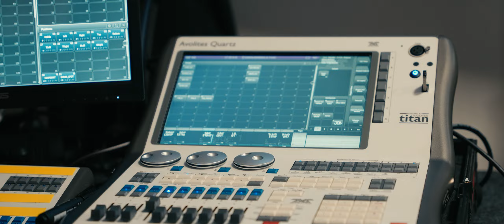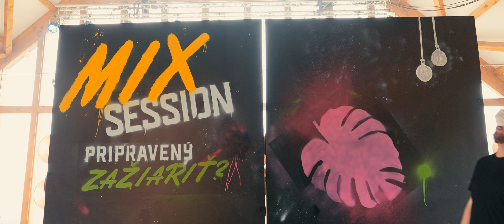GODZONE ONLINE KONFERENCIA 2021 - HIGHLIGHTS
😍 TAKÁTO BOLA GODZONE KONFERENCIA 2021! 😍

Klikni na 🔔a zapni si notifikácie, aby ti nič nové neušlo!